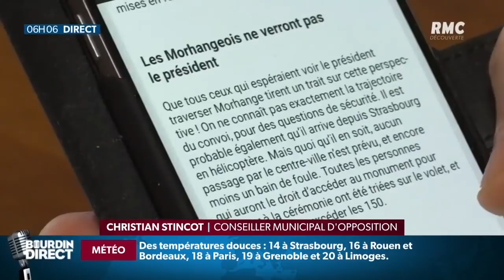Macron à Morhange: Bruno aurait voulu rencontrer le Président pour lui demander de l'aide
Emmanuel Macron doit débuter lundi un périple présidentiel inédit à travers l'est et le nord de la France pour célébrer le centenaire de la fin de la Première Guerre mondiale. Première étage à Morhange, une ville sinistrée par la crise et où les Morhangeois qui vont assister à la commémoration ont été soigneusement sélectionnés.